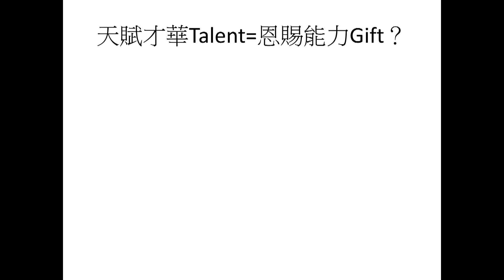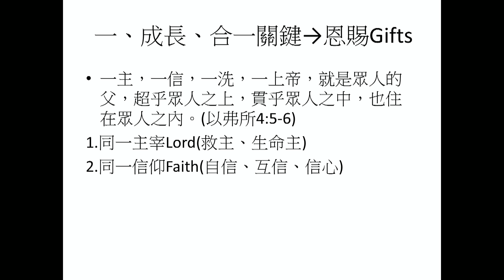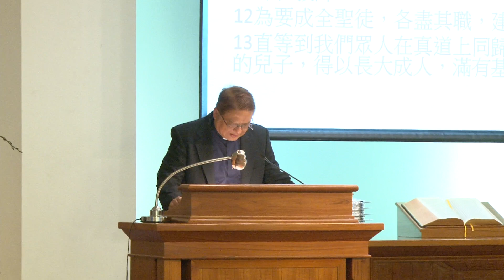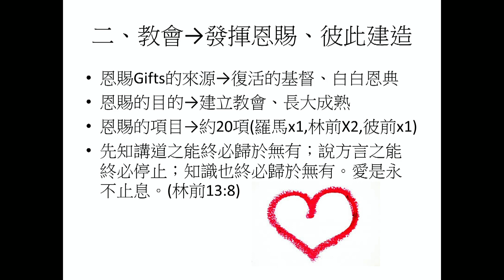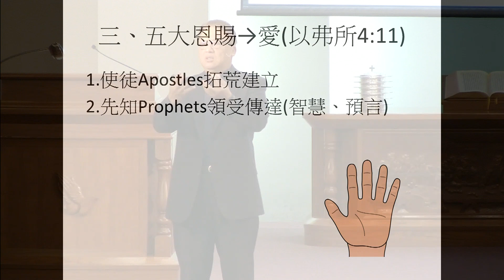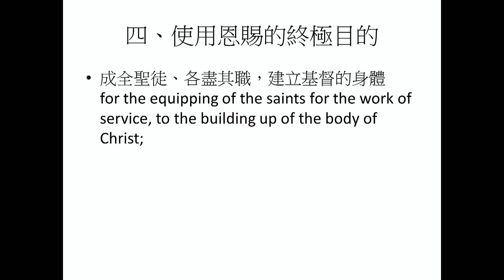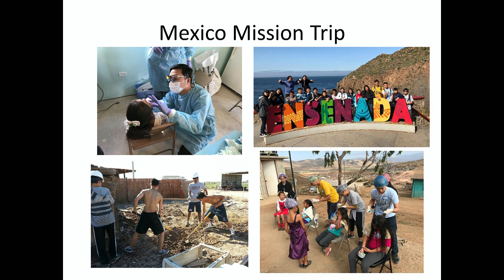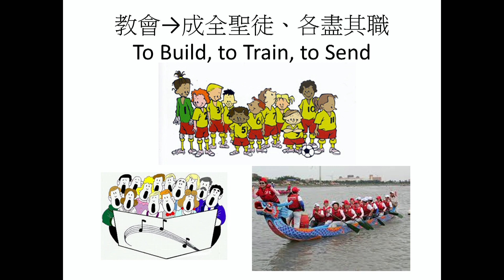20180603 (台) 成全聖徒各盡其職 / 胡忠倫牧師